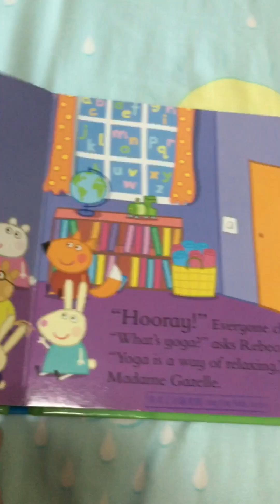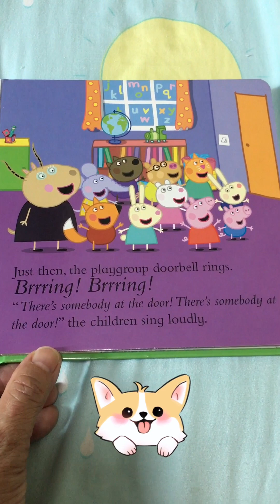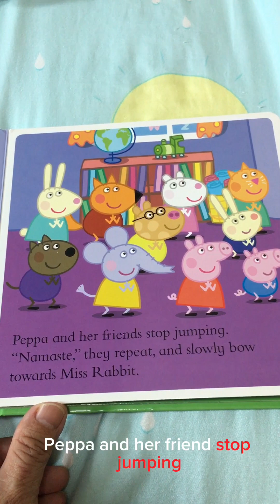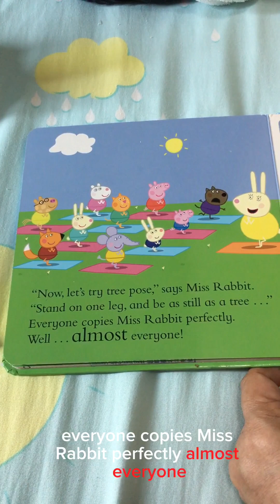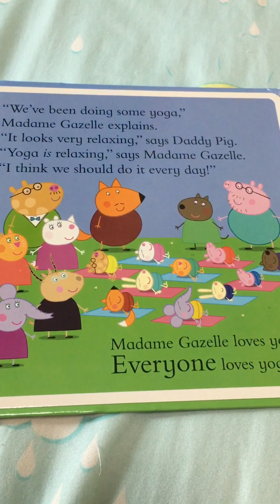Peppa love yoga Story time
PEPPA yoga time join her in her yoga. Enjoy kids ❤️❤️❤️